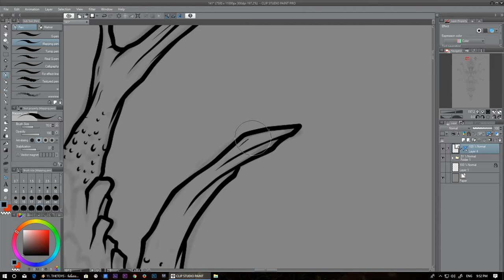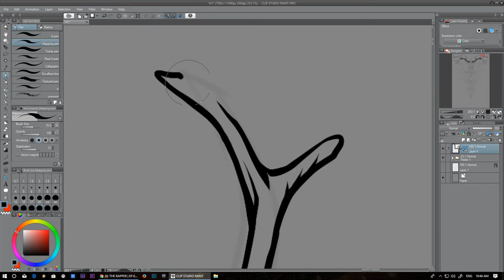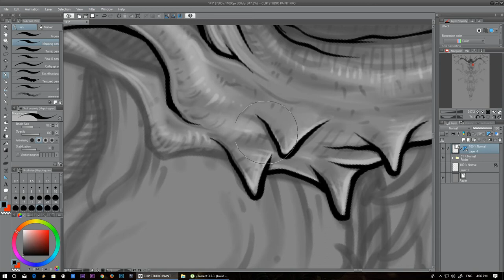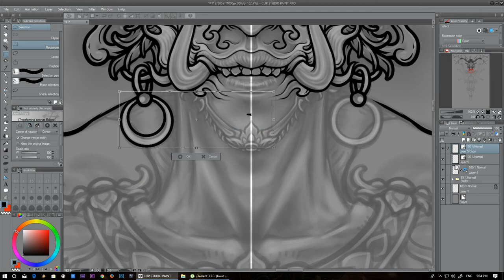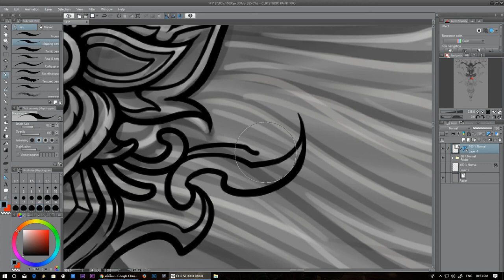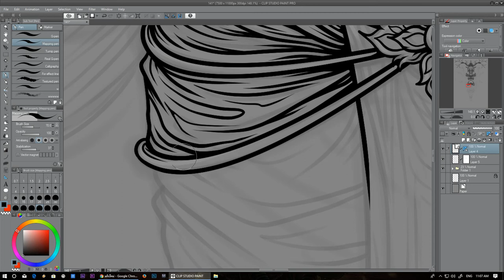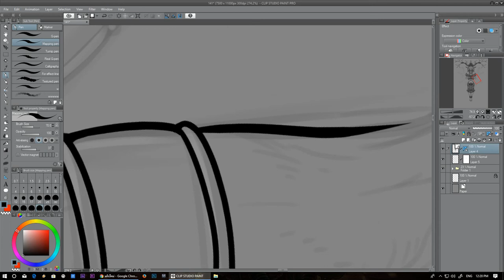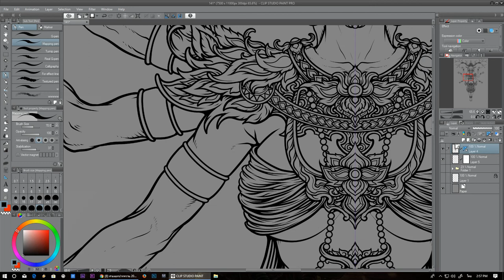(2/3) Clipstudio paint, Digital Sketching and Inking (Winya No.141)